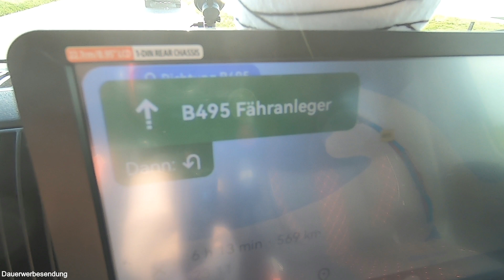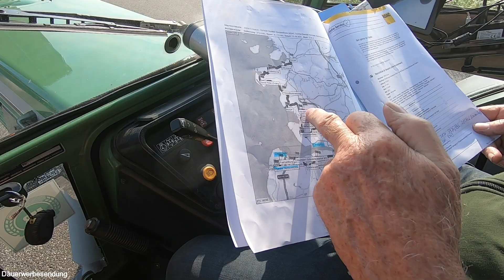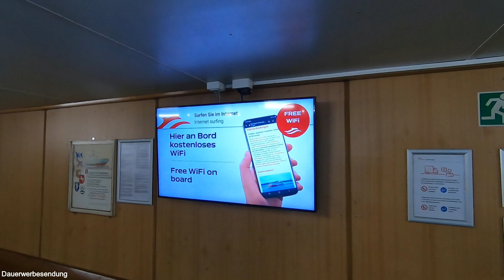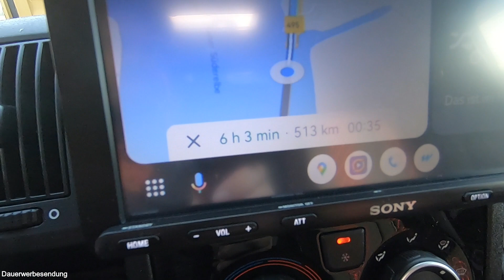Deutschlandtour mit Fendt 250s und Eriba Wohnwagen- Begegnungen an der Fähre Glückstadt Wischhafen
Unverhofft kommt oft: Auf meiner Anfahrt zum 24h-Rennen am Nürburgring versuche ich dem Verkehrschaos vorm Elbtunnel über die Fähre Glückstadt-Wischhafen zu entgehen. Da treffe ich Michael, der mit seinem Fendt 250S-Schlepper auf Deutschland-Rundfahrt ist. Die Hälfte der Strecke hat er entlang der Außengrenzen Deutschlands mit seinem Trecker bereits geschafft.

Er kam gerade vom Autozug Sylt und wollte als nächstes nach Emden. Eine sehr interessante und unterhaltsame Begegnung - das macht doch das Reisen auch aus! Auf der Fähre treffe ich dann auch noch einen Hummer H1 mit Tischer-Wohnkabine - ein wahrscheinlich so auch einmaliger Anblick.  Anfahrt Begegnung auf der Fähre Fendt 250S mit Eriba Wohnwagen auf Deutschlandtour.

Und ich schaffe es auch nach langer Fahrt am Campingplatz am Nürburgring anzukommen. Die nächsten Tage kommt hier also noch einiges vom 24NBR 2023

Weiteres Wohnmobilzubehör (alle bei mir verbaut - Videos dazu auf meinem Kanal):
12V-Steckdosenset mit 2x USB und Voltmeter